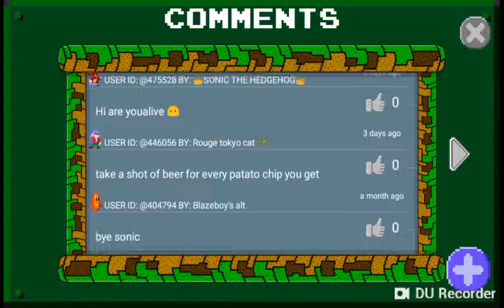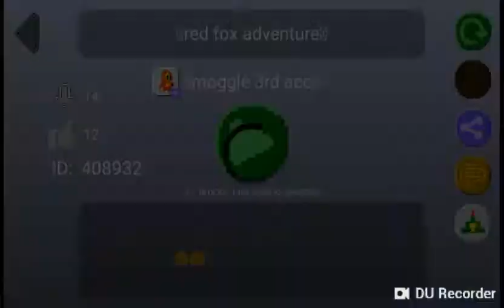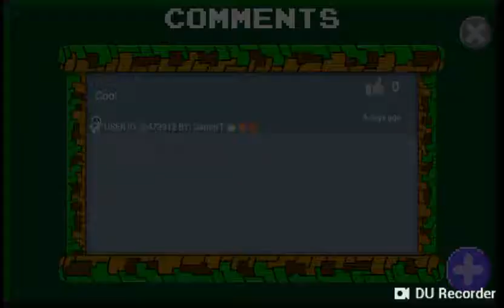I MET JACKSEPTICEYE! LEVEL MAKER #12